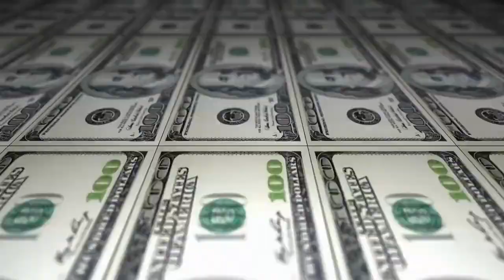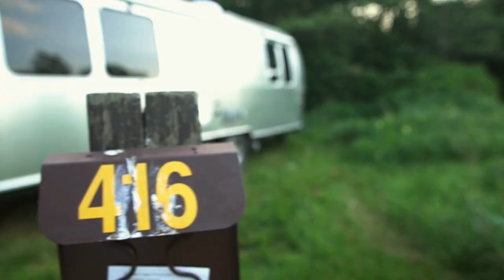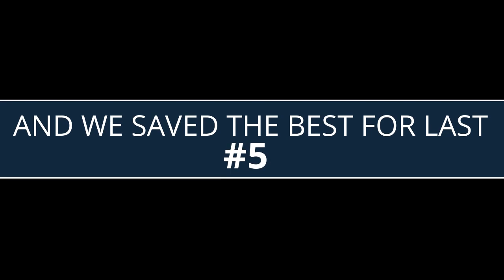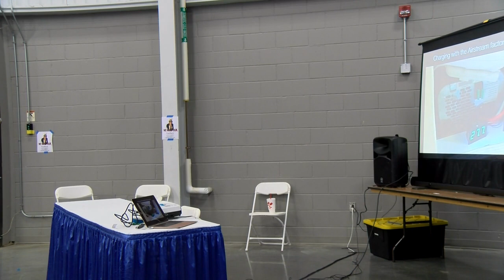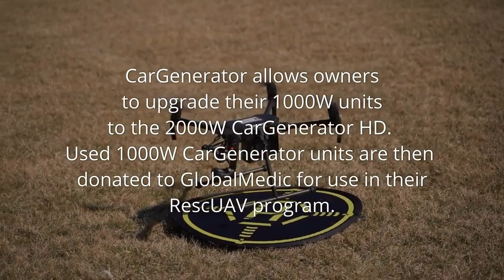Boondocking Secrets: Next-Level Off-Grid RVing | International Airstream Rally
In this video, you’ll see a presentation by our founder, Jonathan Schloo, that took place at the International Airstream Rally in 2019. Watch and learn how to take your off-grid RVing and camping to the next level with the help of CarGenerator.

About CarGenerator:

CarGeneratorTM is a cool new product the size of a backpack which transforms your gas or diesel car or truck into a backup electric generator. Power your home furnace in winter, your fridges in summer, plus computers, internet routers, a few lights, and more for 2-3 days or more. Portable, lightweight just 16 pounds, rain/snow weatherproof, take it camping or RV’ing to watch TV, recharge your RV batteries at full speed like plugging into grid power, and lots more.